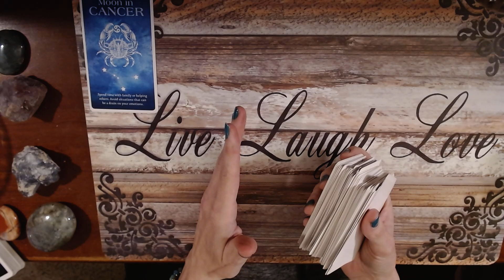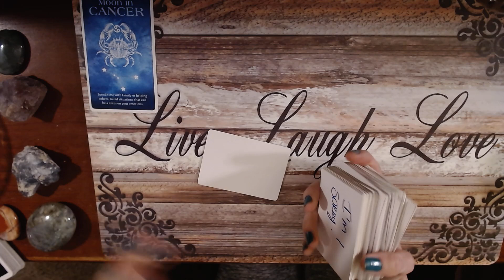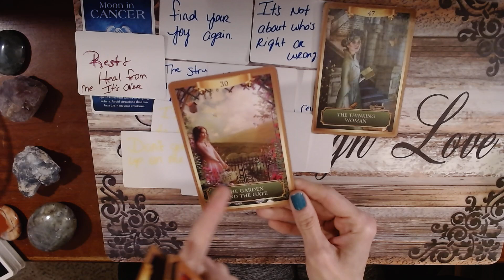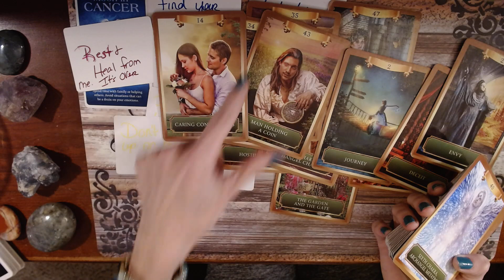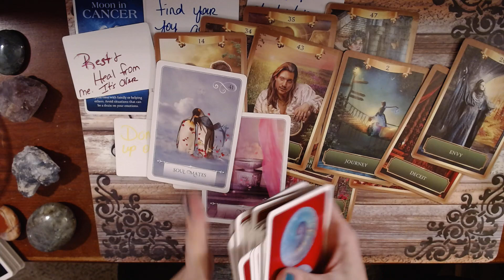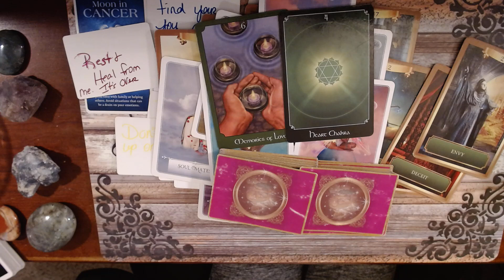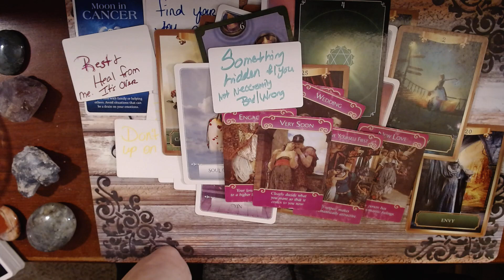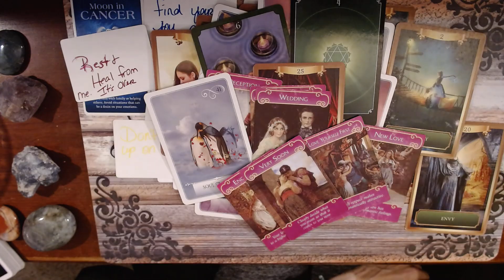CANCER! The love of ur life is headed ur way! 4give in order to accept the TRUE luv 4 headed ur way!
Man/Woman holding coin and heart!

Instagram- the sara ashley oracles

Also, if funds are tight,  I am willing to work with you!!

These reads are meant for a general audience. Please take what resonates and leave the rest for the rest. They can pertain to your past, present and potential near future. Not only pertain to you bur situations and energies and people around you. Feel free to switch energy accordinlgy!
Ask your team to help yoiu discern your message from fact or fiction. Use your own discernment on these. I am not a health professional or legal advisor!